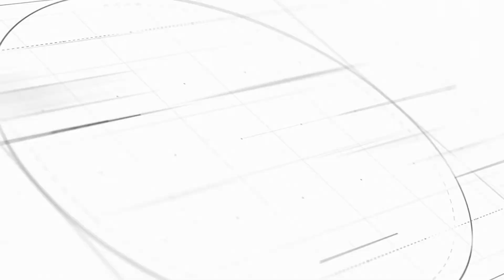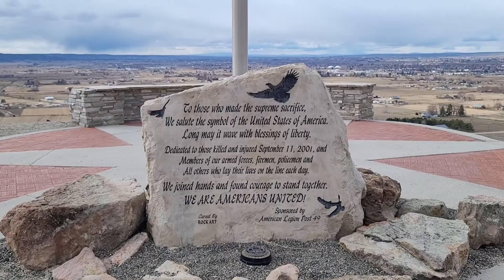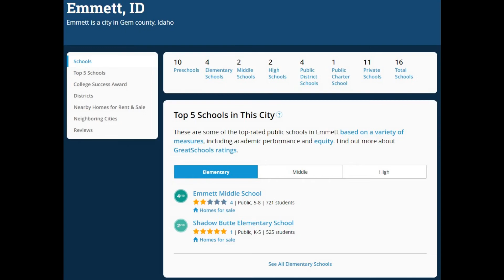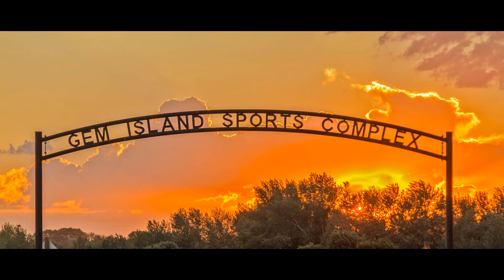Considering MOVING to EMMETT, IDAHO? Your A-Z guide of Emmett! | MPRE Residential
Considering a move to Emmett, Idaho? Watch this video to get a COMPLETE overview of what the City of Emmett, Idaho is all about. This video covers EVERYTHING you would want to know, before you decide to make the move. It includes topics like a brief history of the city itself, an analysis of Star's police and crime rates, schools, recreation, real estate, and even highlights the overall sense of the community! All designed to help you choose which city serves your needs BEST, in the greater Boise, Idaho area. Better known as the Treasure Valley. Have further questions, or want to know about other cities in the Valley? We look forward to hearing from you! Enjoy the tour!

💻 Begin your home search here! Or obtain a FREE home evaluation:  🏘️

🕵️‍♀️ See what others have been saying about our services!

I’m a Realtor® located in Star, Idaho with NextHome Treasure Valley.  I moved to Star, Idaho in order to find a better way of life, other than the rigid/regulated rules, ridiculous unconstitutional policies and high taxation of the State of California. After thorough research, I found home in Star, Idaho and made the move. It turns out it was the best decision of my life, and I want to share those experience with you! If you know of someone that may be able to benefit from my videos and is considering a relocation to the Treasure Valley (greater Boise, Idaho area), I would love to help! I appreciate your shares!

Locations I serve:
Boise, Idaho
Meridian, Idaho
Nampa, Idaho
Caldwell, Idaho
Star, Idaho
Emmett, Idaho
Kuna, Idaho
Middleton, Idaho

Mike Petras
MPRE Residential
NextHome Treasure Valley